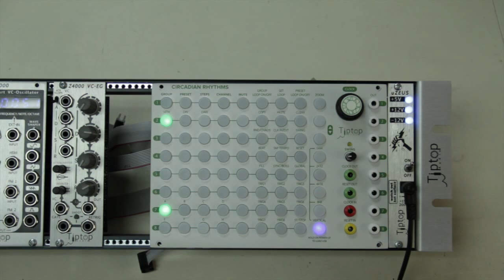How to upgrade the firmware on your Circadian Rhythms